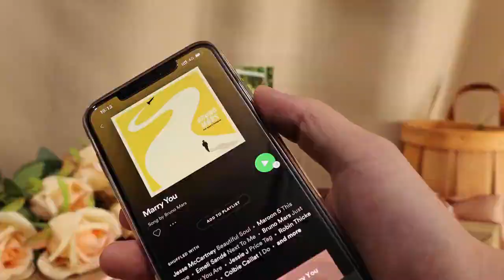Custom Spotify Plaque and Keychain